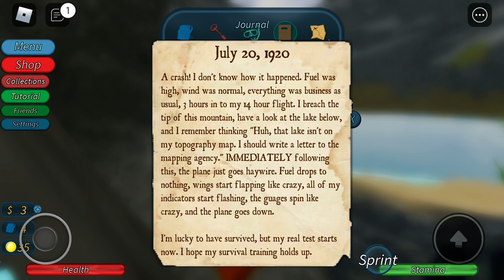Scuba diving at quill lake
You ever heard of Subnautica? an underwater exploration horror game? well, when I see quill lake, the first thing that comes to mind is Subnautica, but without any horror and still remaining unfinished, even to this day. Will the creator ever finish it? who knows? I honestly hope they do. but anyway, I hope you dont suffer from Thalassophobia (even though we dont go that deep yet, but be greatful its not Subnautica) because this is gonna be a bumpy ride